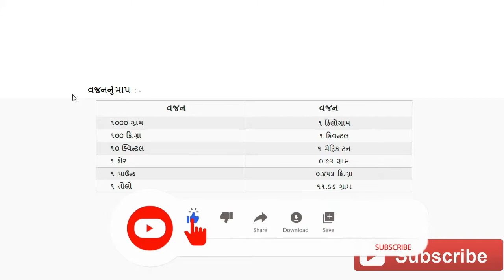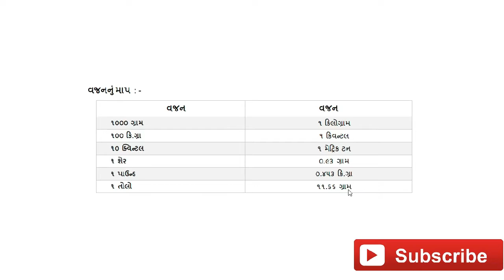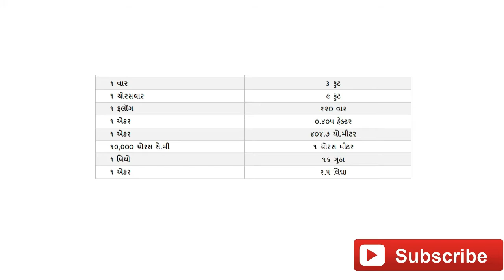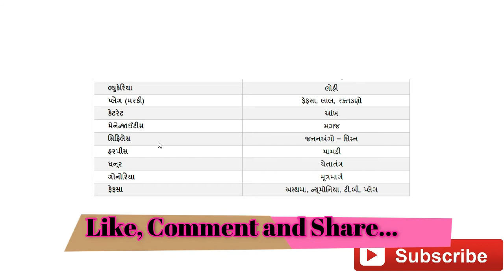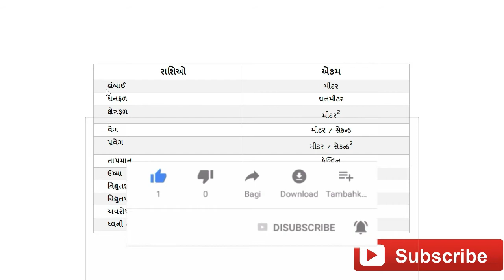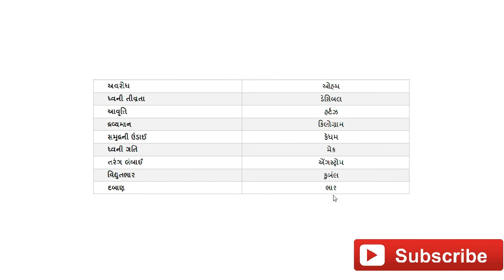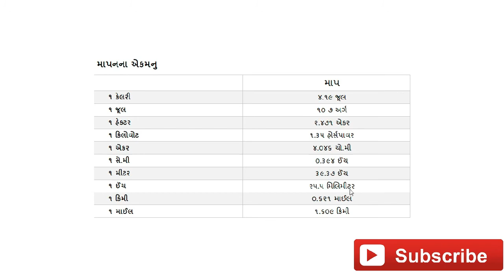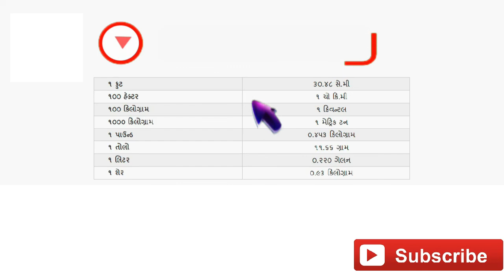science most imp question answer part 3